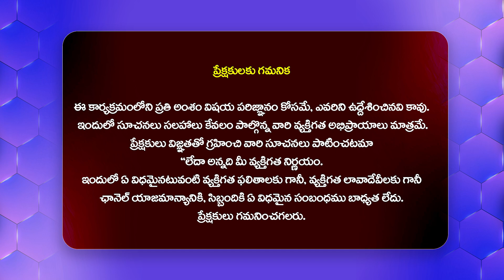Producer Bunny Vasu Superb Speech @ Ka Movie Success Meet | Kiran Abbavaram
Watch►Producer Bunny Vasu Superb Speech @ Ka Movie Success Meet | Kiran Abbavaram | @Filmytalkss